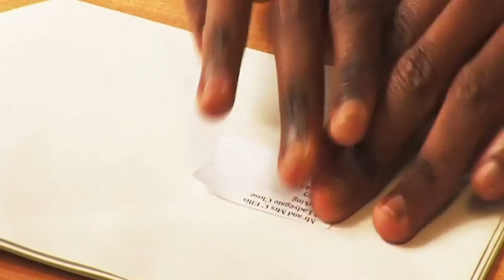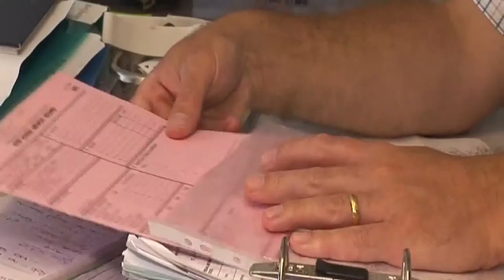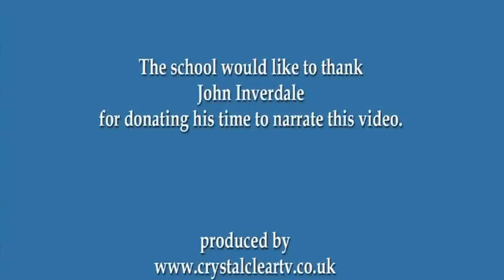St Joseph's Specialist School and College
St Joseph's Specialist School and College, Cranleigh, Surrey